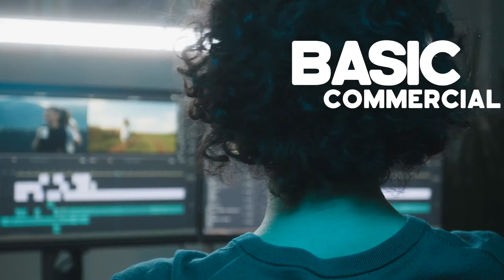DE BUDGET COMMERCIAL [€250,- ex BTW]